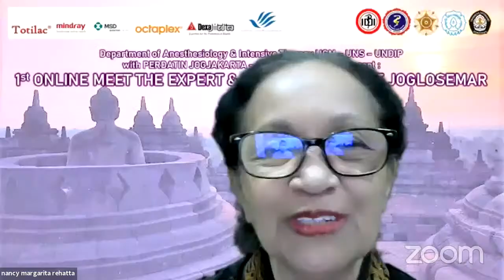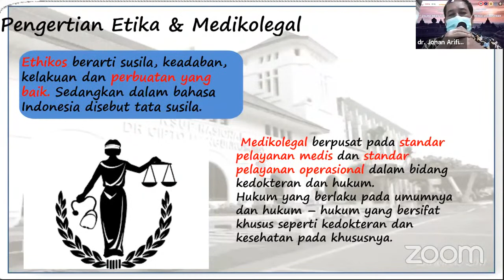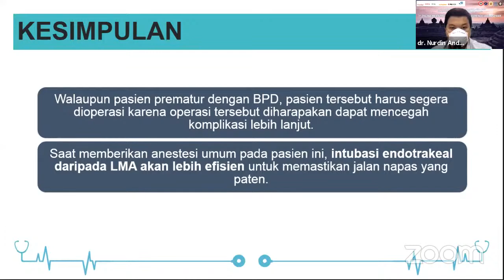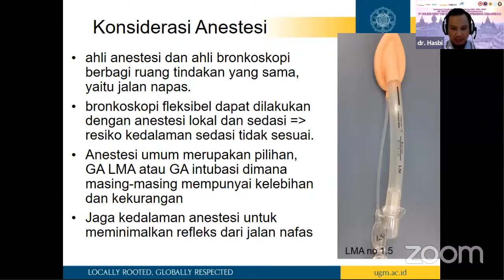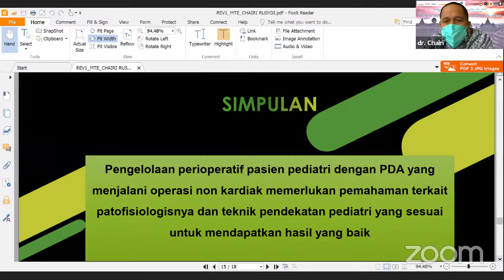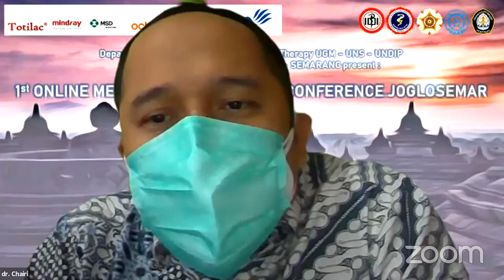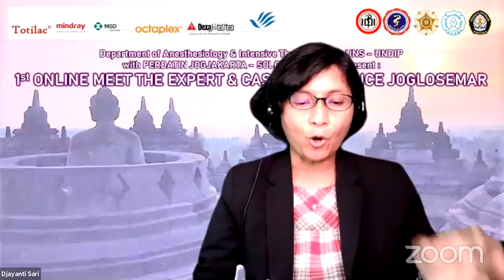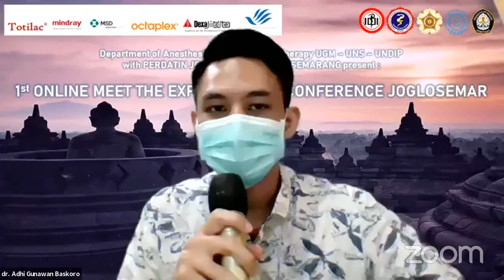Meet The Expert